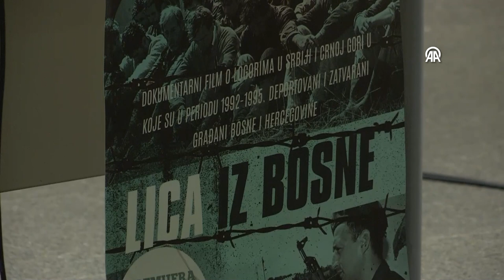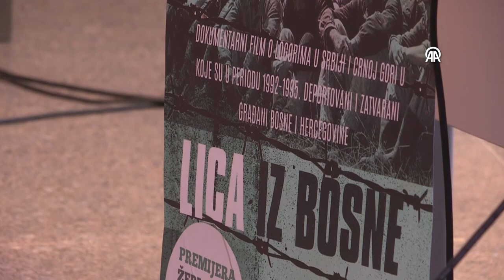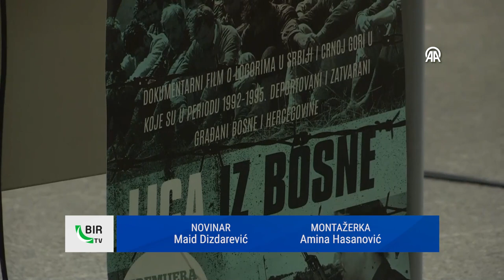Dokumentarni film "Lica iz Bosne": Golgote u logorima na području Srbije i Crne Gore